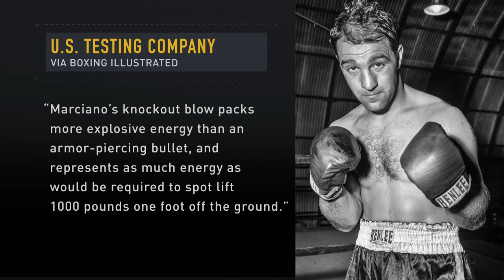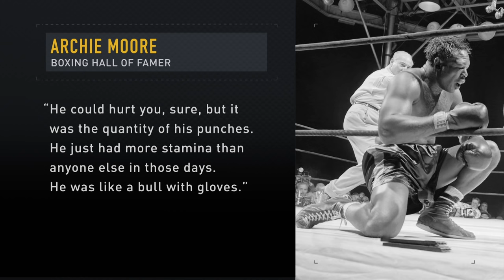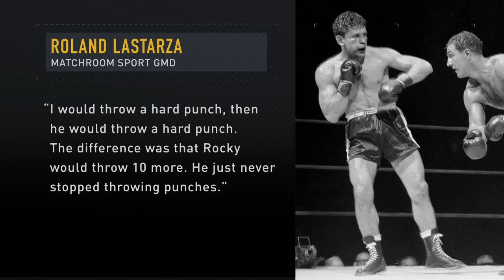Rocky Marciano: How to Train Like a Champion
Training regimes to become champion combat athletes differ from from fighter to fighter, but some take things to the extreme. Some like Rocky Marciano, the only heavyweight champion in history to retire undefeated.